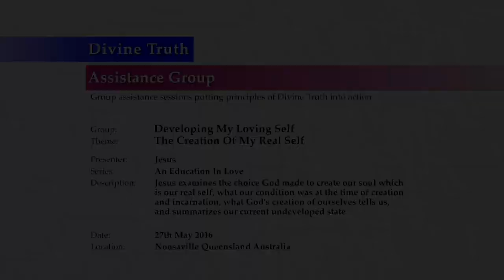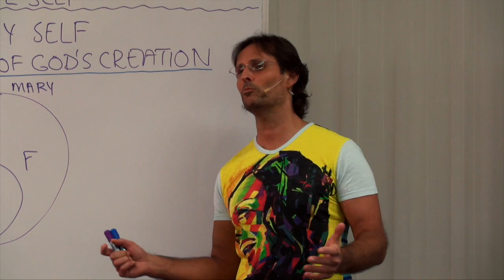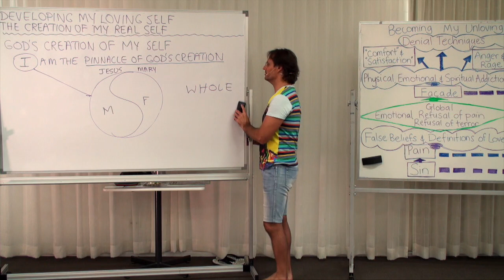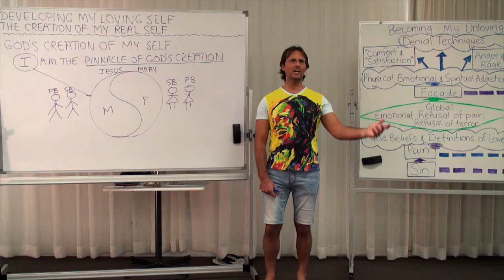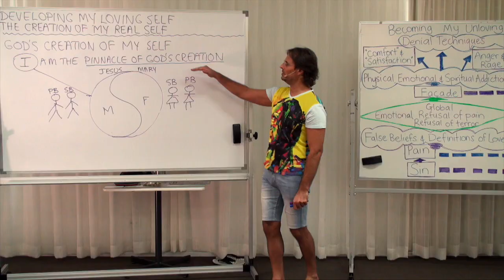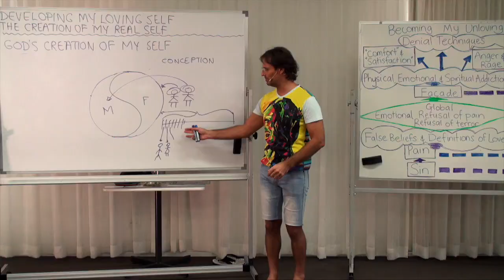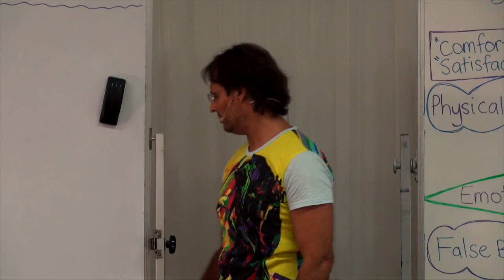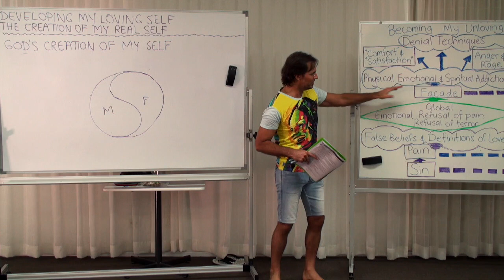20160527-1130 The Creation Of My Real Self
Theme: The Creation Of My Real Self

Presentation conducted in Noosaville, Queensland, Australia on 27th May 2016 at 11:30am.

Jesus examines the choice God made to create our soul which is our real self, what our condition was at the time of creation and incarnation, what God's creation of ourselves tells us, and summarizes our current undeveloped state.

Topics include; God's creation of my self, being the pinnacle of God's creation, the human soul, the physical and spiritual bodies, my condition at the time of incarnation, being undeveloped before incarnation, being unaware before incarnation, the lack of awareness of the soulmate and the resulting illusion of 'soulmate separation', what God's creation of my self means for my relationship with God, myself, the universe, and my development, my current state being largely undeveloped, and the attitudes of my pain and my facade towards my real self.

Series: Education In Love
Group: Developing My Loving Self
Session: Becoming My Loving Self
Presentation: 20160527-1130-AGP-JESUS The Creation Of My Real Self

Chapters;
00:00:46:19 Main Point: Introduction
00:02:44:05 Main Point: God's Creation of My Self
00:03:13:17 Sub-Point: I am the pinnacle of God's Creation
00:16:13:23 Sub-Point: Reasons for understanding God's Creation of my self
00:16:52:24 Question Ben Webster: Were the first human couple aware of God's Higher Laws?
00:18:39:05 Sub-Point: The soul remains joined together even at the point of conception
00:22:04:23 Question Dave Robinson: You say that the soul is always joined but why are we completely emotionally unaware of that?
00:23:27:17 Sub-Point: Due to lack of awareness of the soul's wholeness we emotionally create separation in our soul
00:25:27:13 Question Paul Simmons: Did Jesus feel his whole soul before meeting Mary in this life?
00:25:42:03 Question Paul Simmons: Did you grow an awareness of your complete soul before meeting Mary?
00:26:04:09 Question Paul Simmons: How did Jesus get to have the awareness of his whole soul?
00:27:50:15 Question Diane Livingstone: If human lived a loving life with their soul mate would animals also only have one partner?
00:28:24:14 Question Diane Livingstone: Did you feel Mary's coming into your life before you met her and did she feel you?
00:28:49:14 Question Judith Chlipala: So did Jesus' awareness of his whole soul help Mary's awareness?
00:29:21:20 Question Neena Love: What keeps the two halves of the soul connected together?
00:30:35:15 Sub-Point: The physical and spiritual bodies
00:33:56:22 Question Ben Webster: Is my soul watching over me? Does it have a separate conciseness over the unconscious physical state?
00:35:09:05 Question Ben Webster: What is the relation between the brain, the mind and the soul's mind?
00:37:25:10 Question Ben Webster: Why am I not feeling self awareness of my whole soul?
00:39:09:23 Question Shula Davies: How does my sin affect the other half of my soul?
00:39:38:11 Question Shula Davies: Do I need to release the sins of my soul mate?
00:40:18:11 Sub-Point: The need to stop seeing our bodies as our real self
00:43:43:18 Main Point: My Created Condition
00:46:03:16 Sub-Point: My condition at the time of incarnation
00:47:44:14 Question Carina Hack: Where does the awareness of my soul begin?
00:48:23:23 Question Carina Hack: Is it only the human soul that is capable to be self aware?
00:49:00:16 Question Ben Webster: Can you become so aware of your whole soul that you will be aware of what your other half is feeling?
00:49:36:08 Question Ben Webster: Do halves of the soul have separate consciousness?
00:50:04:20 Question Ben Webster: Does the soul's mind operate both my and my soul mate's spirit body's minds at the same time?
00:52:59:07 Question Ben Webster: So creating multiple spirit bodies is different to the created first bodies at the incarnation?
00:54:16:18 Question Liam Yewdall: So could Jesus have many physical bodies around the world at the same time?
00:55:09:24 Sub-Point: At conception the soul is without sin and does not know what sin is
01:00:01:15 Question Loise White: What is the influence of genetics on our soul?
01:02:15:09 Question Dave Robinson: What gifts of God do we have at the point of incarnation?
01:02:39:21 Main Point: What God's Creation of My Self Means
01:03:08:19 Sub-Point: My relationship with God
01:04:05:06 Sub-Point: My relationship with myself
01:06:20:11 Sub-Point: My relationship with the universe
01:08:41:24 Sub-Point: My development
01:09:42:19 Main Point: My Current State
01:09:57:24 Sub-Point: As a so-called 'adult' the current state of my real self
01:10:32:15 Sub-Point: Attitudes of the pain towards the real self
01:12:27:24 Sub-Point: Attitudes of the facade towards the real self
01:15:56:07 Main Point: Conclusion